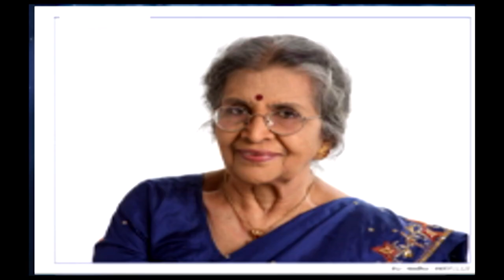Actress & Writer Yamuna Murthy in Shubhodaya Karnataka | Horalu Nota | Chandana Archives